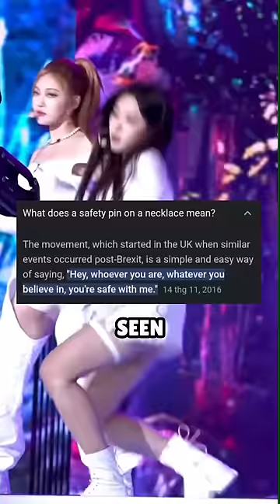What Does Giselle's Safety Pin Mean?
Aespa's Giselle Has Been Wearing A Safety Pin Pendant Necklace From The Fine Jewelry Brand Chrome Hearts For Years, And She Was Recently Spotted Wearing A Safety Pin Fashioned To Her Belt Loop In A Series Of Photos Uploaded To Her Personal Instagram Account. Netizens Wondered If She Was Wearing Them As A Sign Of Support And Allyship For Vulnerable Communities. During Aespa's Recent Video Call Event, A Fan Asked Giselle If She Wore The Safety Pin With The Intent Of Sending A Message Of Support, And Giselle Confirmed She Wore It With That Intent. The Use Of Safety Pins As A Sign Of Support And Solidarity Was Prominently Seen In 2016 During A Rise In Hate Crimes Against Ethnic Minorities And Immigrants In The United Kingdom Following Brexit.
giselle,
giselle aespa,
giselle ballet,
giselle bleach,
giselle fancam,
giselle rap,
giselle killed bambietta,
giselle synk,
giselle death scene fast and furious,
giselle saying the n,
giselle gewelle,
giselle saves bambietta,
giselle aespa fancam,
giselle and nct,
giselle aespa rap,
giselle aot,
giselle art,
giselle and jay,
giselle aespa speaking english,
giselle aespa saying n,
giselle and karina,
giselle and taeyong,
a giselle y claudia,
aespa giselle,
aespa giselle fancam,
abot kamay na pangarap giselle,
akram khan giselle,
aespa giselle english,
aespa giselle japanese,
adam giselle,
alicia alonso dancing giselle,
aespa thirsty giselle fancam,
gisele bundchen,
gisele bundchen runway,
giselle black mamba fancam,
giselle ballet music,
giselle ballet full performance,
giselle ballet story,
giselle before and after aespa,
giselle ballet mad scene,
giselle ballet marianela nuñez,
giselle ballet natalia osipova,
ballet giselle,
bleach giselle,
baryshnikov giselle,
black mamba giselle fancam,
blood of madam giselle,
boyd and giselle,
ballet giselle variation,
black mamba giselle,
bleach giselle death,
barbie giselle,
gisele catherine shorts,
giselle catherine shorts,
giselle cannes,
gisele catwalk,
giselle changmin,
giselle controversy,
giselle cannes film festival,
giselle comes back fast x,
gisele cheated on tom brady,
gisele comes back,
claudia y giselle,
crave you giselle,
claudia y giselle en español,
carla fracci giselle,
coffee machine giselle,
claudia y giselle duende,
claudia y giselle 2023,
claudia y giselle las ratitas,
claudia y giselle huggy wuggy,
claudia y giselle de terror,
giselle dance,
giselle disney,
giselle drawing,
giselle dreams come true,
giselle disney princess,
giselle dance cover,
giselle denis fine artist,
giselle death bleach,
giselle dolphin scream,
giselle doja cat,
disenchanted evil giselle,
dance of the willis giselle,
disenchanted morgan saves giselle,
disenchanted giselle death,
disenchanted giselle and robert,
despierta america lupillo y giselle,
disenchanted giselle and malvina,
disenchanted giselle turns evil,
disenchanted giselle and morgan,
daniel mananta giselle,
giselle english,
giselle enchanted,
giselle edit,
giselle esteban,
giselle ending fairy,
giselle english speech,
giselle enchanted full movie,
giselle enchanted wedding dress,
giselle entrance,
giselle english accent,
e giselle henson semaj mckee isaiah harding noemi martinez na6zru6ygiq,
enchanted giselle,
enchanted giselle and robert,
enchanted giselle falls into the well,
entrevista de lupillo rivera y giselle soto,
enhypen jay and aespa giselle,
enchanted giselle in new york,
enchanted edward finds giselle,
empire giselle,
enchanted giselle eats the apple,
giselle fancam next level,
giselle fancam black mamba,
giselle fancam illusion,
gisele fast x,
giselle full ballet,
giselle fastest rap,
giselle fata morgana,
giselle fancam spicy music bank,
giselle fancam dreams come true,
giselle funny,
fernando vargas jr y giselle,
fata morgana giselle,
flame monroe vs hope giselle,
flower by giselle,
figure skating giselle,
full ballet giselle,
fernando vargas y giselle soto,
fast x giselle returns,
gisele friends,
fast and furious giselle returns,
giselle giselle song,
giselle giselle,
giselle gordon ramsay,
giselle glow up,
giselle getting booed,
giselle gastinet biography in hindi,
giselle getting hate,
giselle gandhi,
giselle gordon ramsay johnny,
giselle guerra belly piercing,
gem sisters giselle,
gem sisters giselle leaves,
gelsey kirkland giselle,
gustavo naveira & giselle anne,
get off giselle pure forget kpz7_hu5z_8,
giselle y claudia giselle y claudia,
gordon ramsay giselle johnny,
gym giselle,
giselle act 1 giselle variation,
giselle y claudia giselle y claudia de terror,
giselle high note,
giselle hate,
giselle hendery,
giselle hyoyeon,
giselle han,
giselle house in fata morgana,
giselle hidden vocals,
gisele haircut,
giselle half korean,
giselle hiatus,
hope giselle,
happy birthday giselle,
herbie and giselle,
hyoyeon second giselle,
hendery giselle,
han meets giselle,
gisele and han,
hope giselle vs flame,
hyoyeon giselle,
how to pronounce giselle,